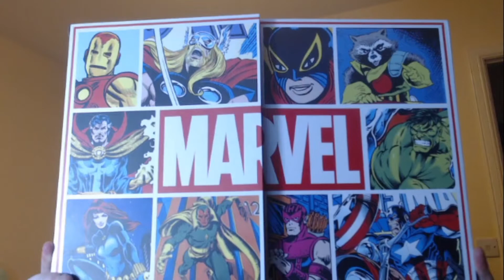Funko Pocket Pop Advent Calendar Marvel 80 Years - Day 7!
The first in our Funko Pocket Pop Marvel 80 Years Advent Calendar Opening series! Today is day 7!

We have hit our subscriber goal, so we're running 2 giveaways!